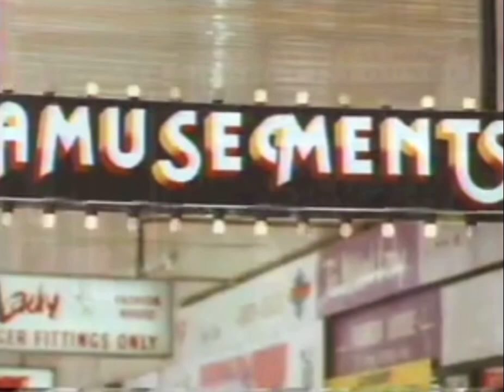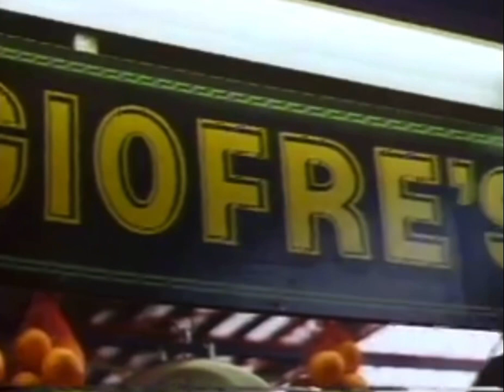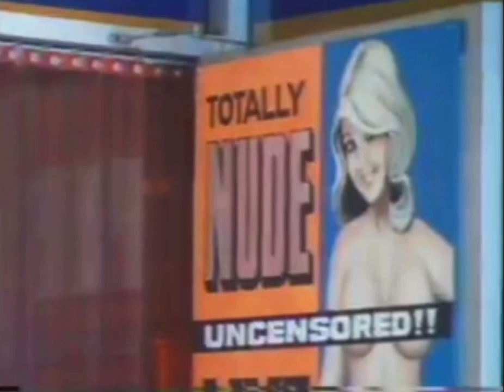Melbourne Life 4 Decades Ago.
Footage from ‘A Toast to Melbourne’ documentary.